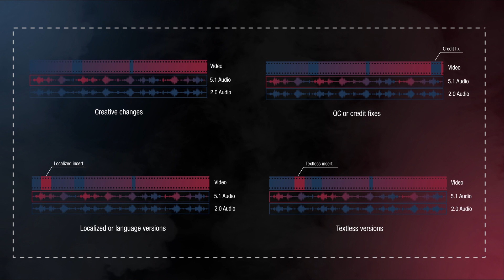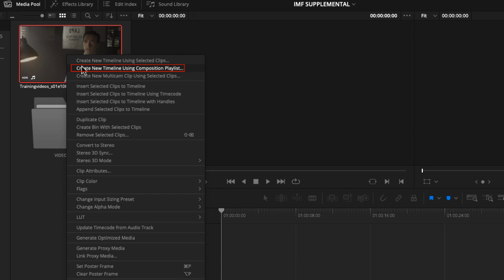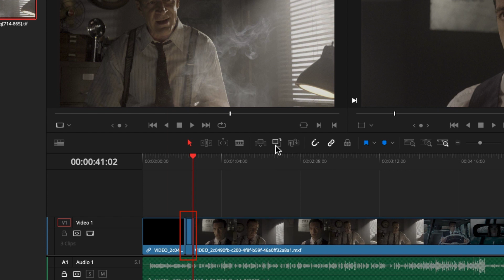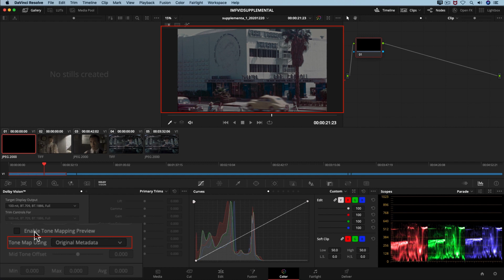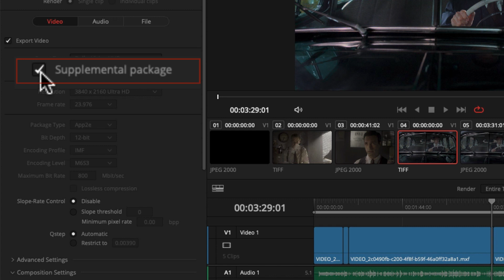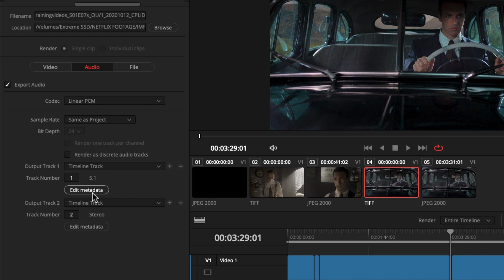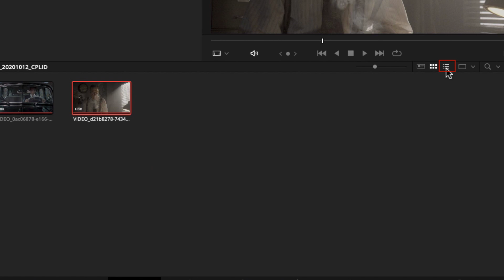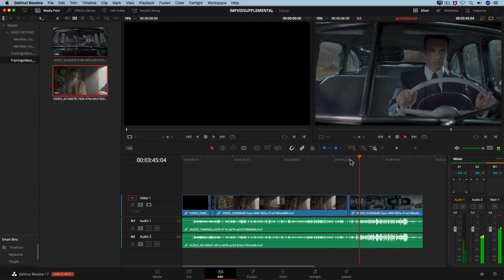Archivos suplementarios de imagen en DaVinci Resolve [Proporcionado por el compañero]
Aprende sobre los paquetes suplementarios IMF y cómo crearlos en Blackmagic DaVinci Resolve Studio para entregar parches de ajustes de video a Netflix.

00:00 - Introducción a los paquetes suplementarios  de video IMF
01:44 - Configuración de un proyecto para crear  IMF de video
02:22 - Importación de archivos
02:55 - Creación de una linea de tiempo para un imf de video suplementario
04:22 - Agregando un parche de video
06:38 - Agregando metadata DoVi a un paquete suplementario de video IMF
09:10 - Exportando un paquete suplementario de video  IMF
13:42 - QC del IMF de video suplementario en DaVinci Resolve
16:23 - QC del IMF de video suplementario en el explorador de archivos

Recomendaciones de Netflix de nomenclatura para la creación de carpetas IMF
Recomendaciones de Netflix para la creación de versiones sin texto IMF

Creditos:
Andrea Tellez, Catalina Tellez - Gráficos y animación
Diego Yhama - Voz y gerencia del proyecto

Este video fue desarrollado por Netflix en compañia con Diego Yhamá